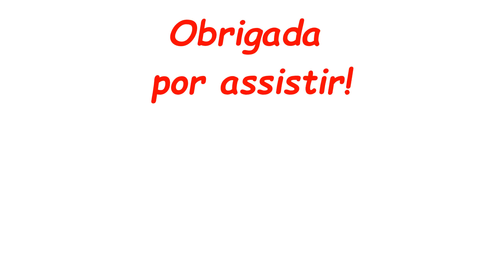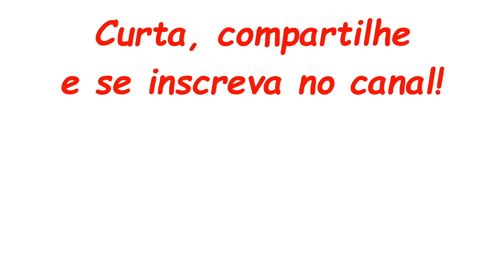Colorindo desenho da Turma da Mônica, com Skye, da Patrulha Canina (Paw Patrol)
Pintando (colorindo) desenho da Turma da Mônica, com Skye, da Patrulha Canina (Paw Patrol). Com Cebolinha, Mônica, Cascão, Magali e Bidu. Colorir, pintar.

Feliz dia das crianças!!!